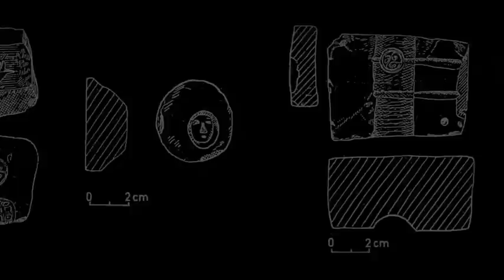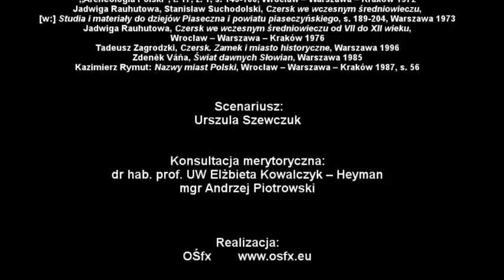Czersk - Osadnictwo wczesnośredniowieczne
Towarzystwo Opieki nad Zabytkami Oddział w Czersku (OPP KRS 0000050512) wyprodukowało we współpracy z Państwowym Muzeum Archeologicznym  film "CZERSK OSADNICTWO WCZESNOŚREDNIOWIECZNE VII-XII w.".
Planowana jest kontynuacja tej serii zarówno w kierunku starożytnym, jak też późnego średniowiecza (XIII-XV w.). Jeśli podoba się Państwu tego rodzaju sposób prezentacji historii zachęcamy do skorzystania z możliwości przekazania 1% podatku na rzecz Towarzystwa Opieki nad Zabytkami Oddział w Czersku, zarejestrowanego jako Organizacja Pożytku Publicznego pod numerem KRS 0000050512.